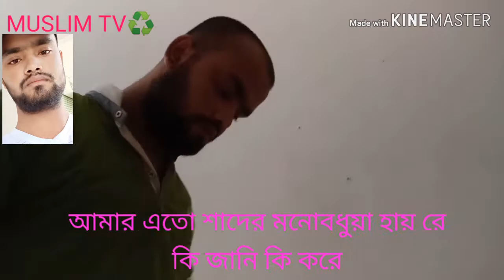কাছের মানুষ দূরে থুইয়া মরি আমি ধর-পরাইয়া রে দারুন জ্বালা দিবানিশি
My best song